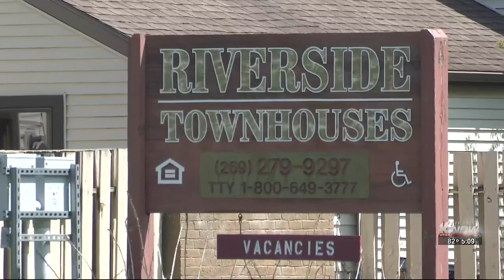Bloodline Detectives sit down with reporter Jack Springgate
A true crime documentary series is taking an in-depth look at a nearly 35-year-old cold case out of Three Rivers that police solved back in May.